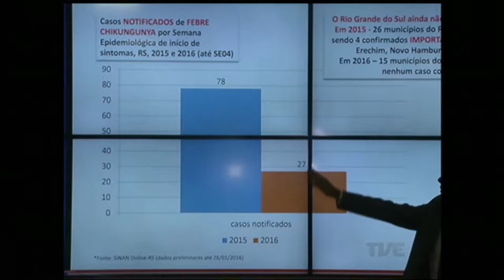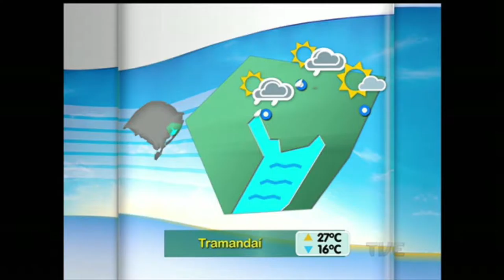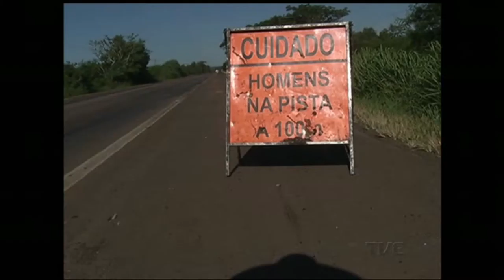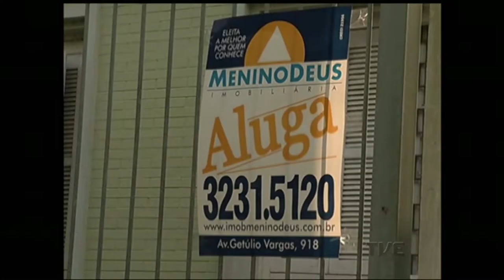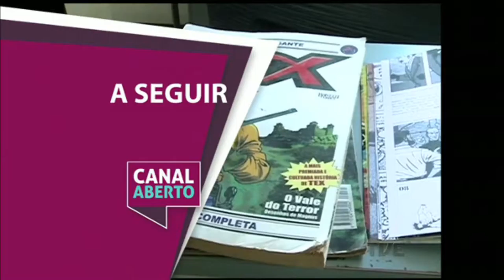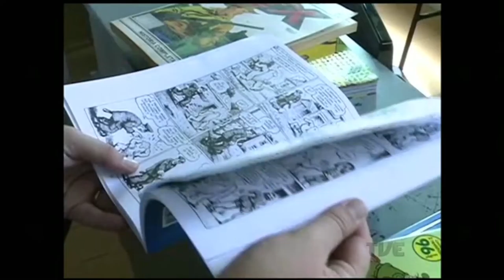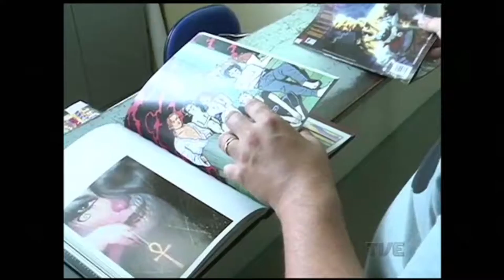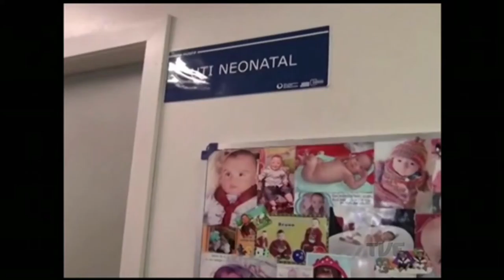Canal Aberto TVE | 29/01/2016